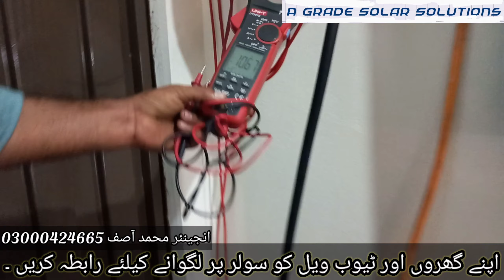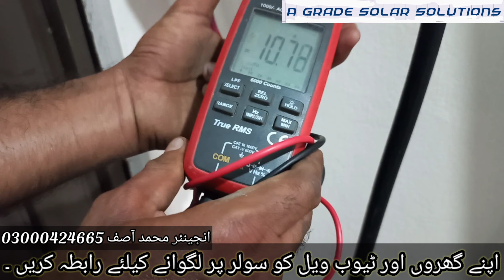7.5hp Solar tubewell System(4" delivery):How to run full pressure on 8 solar panels, full settings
solar panel
solar panels
solar energy
solar,solar pump
solar system
solar tube well
solar tubewell in pakistan
how to increase the solar tube well water pressure
solar panels for tubewell
solar power,small solar tubewell 4 inch delivery
vfd inverter setting
4 inch 7.5 hp motor 8 solar panel tube well
7.5 hp motor k liye kitna solar panel
how to make solar AC motor
how to check original solar
4" delivery solar system on 8 solar
3 phase motor settings panels
longi
Jinko
canadian
solar system in India
farmers in punjab
fake panels
how to check solar amperes
solar efficiency
client reviews